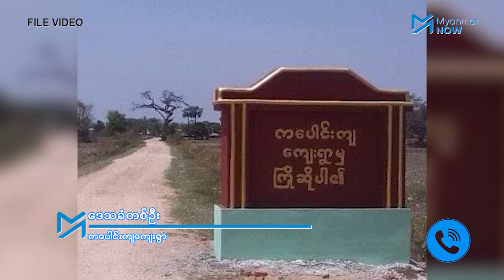စစ််ကောင်စီတပ်မှ တောနင်းရှာဖွေပစ်ခတ်၍ တန့်ဆည်မြို့၊ ပေါင်းကျရွာသားတစ်ဦးသေပြီး တစ်ဦးဒဏ်ရာရ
စစ်ကိုင်းတိုင်း၊ တန့်ဆည်မြို့နယ်၊ ကပေါင်းကျရွာကို ဩဂုတ်လ ၂၆ က စစ်ကောင်စီတပ်ဖွဲ့ဝင်များ အင်အားအလုံးအရင်းဖြင့် ဝင်ရောက်စီးနင်းကာ လူနေအိမ်များကို ဖျက်ဆီး၊မီးရှို့ပြီး သတ်ဖြတ်မှုများ ပြုလုပ်‌ခဲ့သောကြောင့် ကြောက်လန့်ပြီး ထွက်ပြေးနေသည့် ရွာသူရွာသားများကို စစ်ကောင်စီတပ်များ တောနင်းရှာဖွေပစ်ခတ်ခဲ့ရာ သြဂုတ် ၂၇ ရက်နေ့က တစ်ဦးသေဆုံးပြီး တစ်ဦး ပြင်းထန်စွာ ဒဏ်ရာရခဲ့ပါသည်။

ပေါင်းကျရွာသည် စစ်အာဏာရှင်ဆန့်ကျင်မှု အားကောင်းသည့်နေရာဖြစ်သဖြင့် စစ်ကောင်စီတပ်ဖွဲ့ဝင်များက အကြိမ်ကြိမ်ဝင်ရောက်စီးနှင်းခဲ့ပြီး ယခု ၇ ကြိမ်မြောက်ဝင်ရောက်စီးနင်းမှုကြောင့်  ရွာသား ၂ ဦး ပစ်ခတ်ခံရပြီး တစ်ဦး သေဆုံးကာ တစ်ဦး အဖမ်းခံရပါသည်။